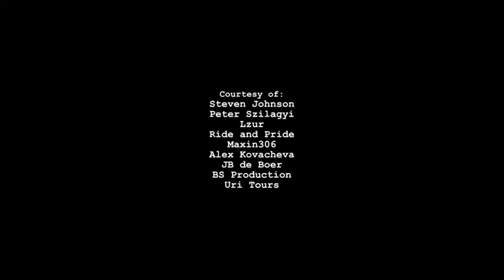EXCEL 5 Module 9 In all weathers